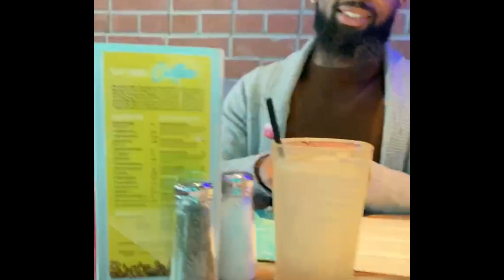BEST PREGNANCY ANNOUNCEMENT 😂😭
Welcome to M.C. TV

Check out what happened when we told our family and friends that we're having a baby.

We’re having a baby! Pregnancy reactions!